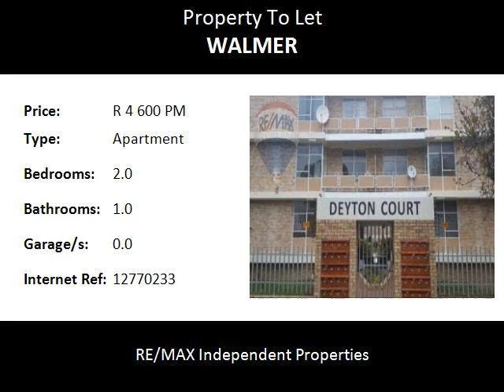2.0 Bedroom Apartment To Let in Walmer, Port Elizabeth, South Africa for ZAR R 4 600 Per Month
Bedrooms: 2.0
Bathrooms: 1.0
Garages: 0.0
Price: R 4 600 Per Month

Property Description:

This neat apartment home is located in the secure block of Deyton Court. The home is made up of parquet flooring except for the tiled kitchen and bathroom. The front door opens into the living areas which consist of a lounge and dining room. a door from the dining are leads out onto a balcony in the rear. There are two bedrooms with fitted cupboards and parquet flooring. The kitchen includes a four plate hob with an under-counter oven. A single basement parking is provided and a security gate is situated in front of the estate.